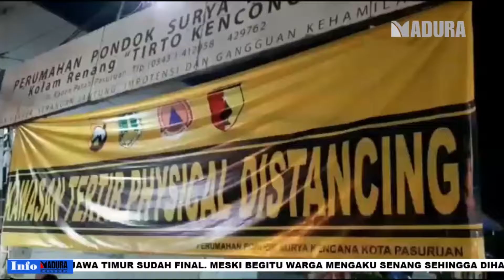PERUMAHAN DI PASURUAN TERAPKAN PHYSICAL DISTANCING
28 MARET 2020

MADURA CHANNEL